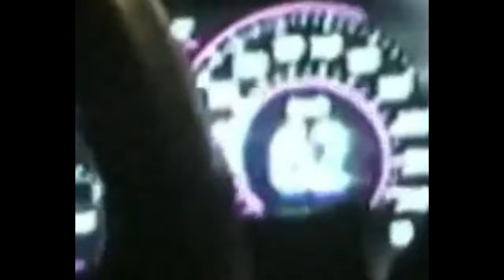Creative, Uncreative (scorpio prodz x luci)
146 BPM

C# min

MUST CREDIT IN THE TITLE (prod.by scorpio prodz x luci)